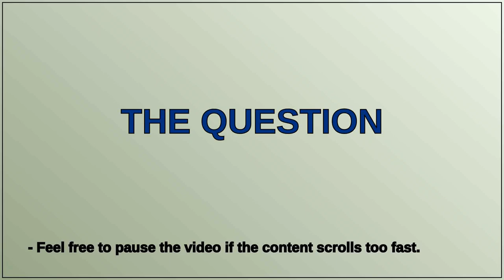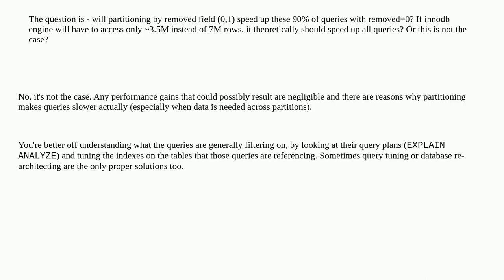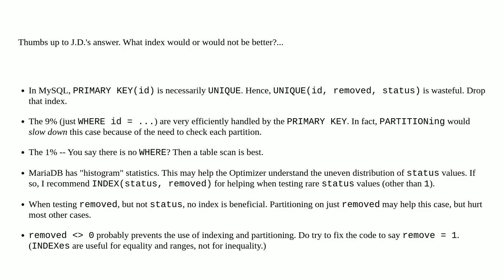3c2c5bb8 0e0b 4a26 9436 ee5bbf66599a